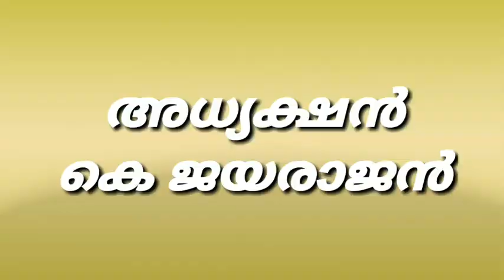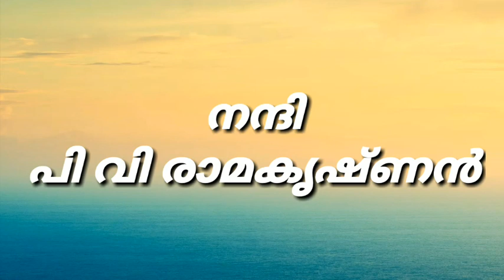ചങമ്പുഴ അനുസ്മരണ സമ്മേളനം